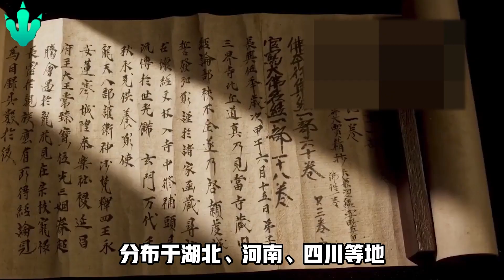神話裡走出來的“變異虎”！藍虎！比白虎更珍貴！全球僅剩6只！天生具有“超能力”？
比白虎更稀少！神秘的“藍虎”真的存在嗎？印度發現罕見藍虎，全球僅有6隻！是真的嗎？